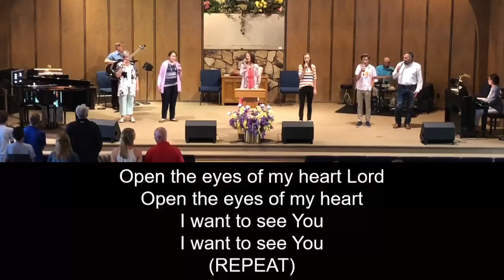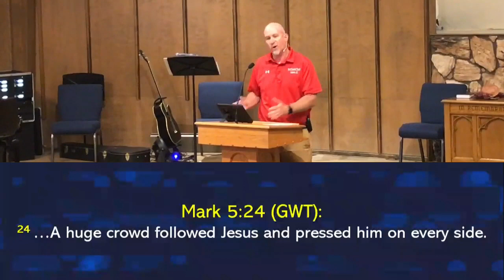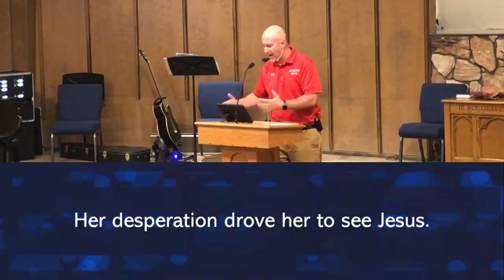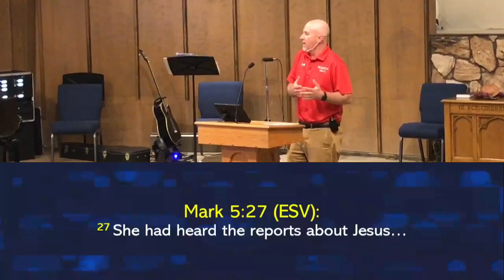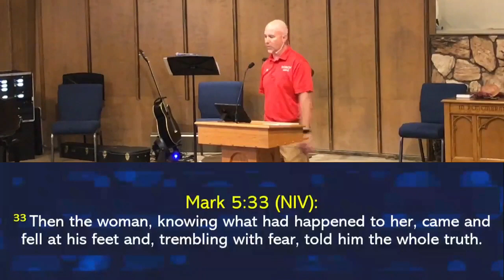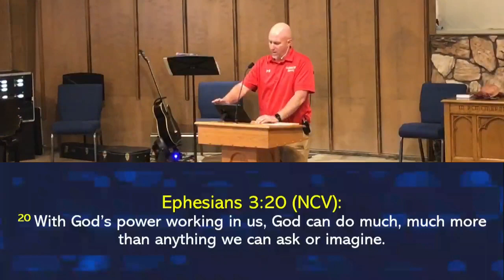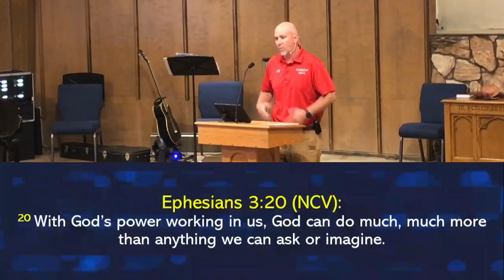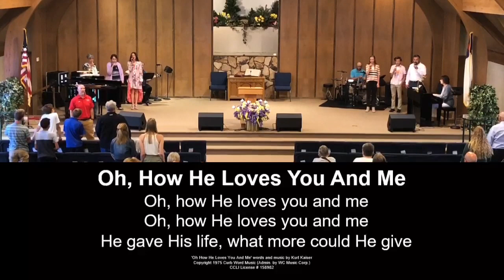5.23.2021 Worship Service and Sermon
Desperate For Love
Mark 5:21-34